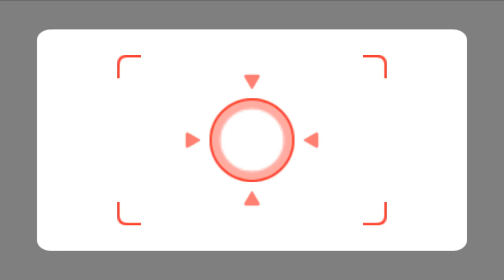Wii Party Minigames - Harry Potter Vs Asami Vs Hiromasa Vs Emma (Master Difficulty)